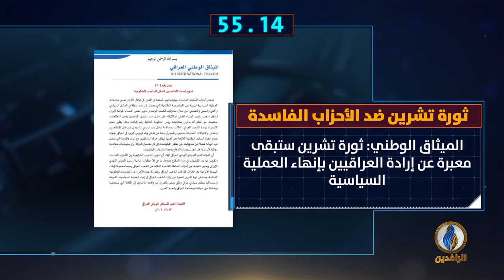أبرز الأخبار على قناة_الرافدين ليوم الثلاثاء في 60_ثانية.